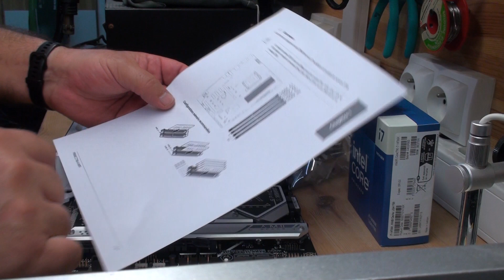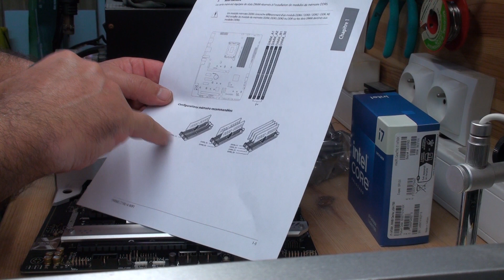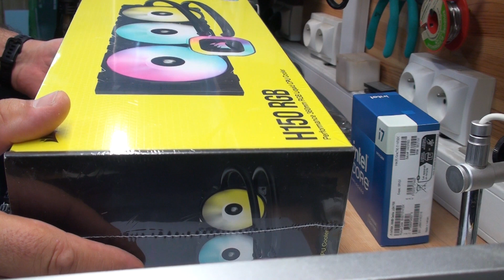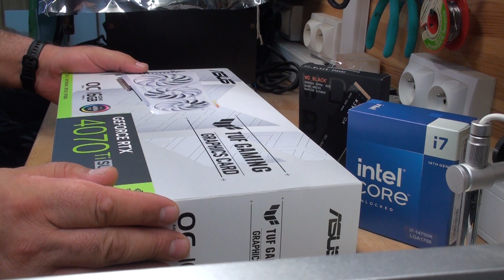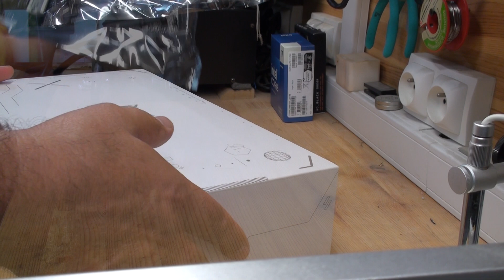Montage du boîtier Cubi, magnifique 😍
Pour les passionnés de montage, voici un excellent boîtier pour ce faire plaisir,
L'assemblage d'une config haute en couleur.